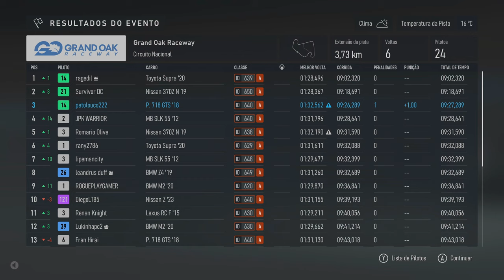Forza Motorsport Visual Mode/4K/HDR/DXR/FreeSync Premium Pro/60FPS✔ No HUD - S3 On Xbox Series X